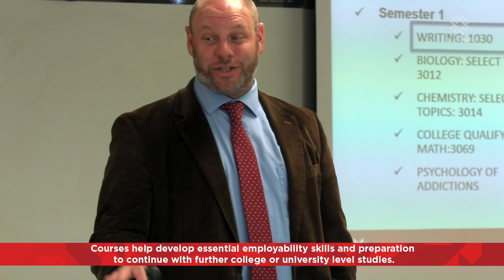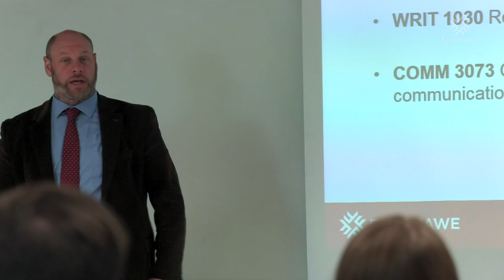General Arts and Science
In our rapidly developing world, employers demand strong written and verbal communication skills from their employees. The General Arts and Science program will teach you the value of developing these essential employability skills while also giving you the preparation you need to continue your studies at the college or university level.
As a student of both the one and two-year programs, you'll have the opportunity to follow the stream of study that most intrigues you with some majors even being offered in a flexible, online format. You'll also have the freedom to build your own program by selecting the courses that interest you the most.
Graduates of the one-year program often continue their studies with exciting, career-path programs.
If you choose to complete the two-year program, you'll have the advantage of enhanced application status at Western University, allowing you to enjoy credit transfer for a Bachelor's degree.
Let your voice be heard – join the program today.